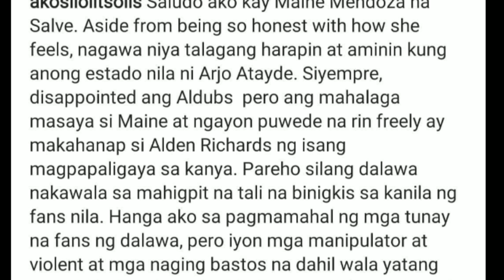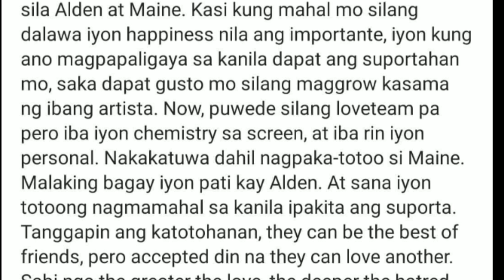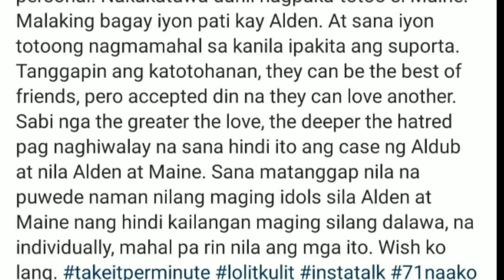Lolit Solis, Naglabas ng saloobin sa ginawang pag-amin ni Maine Mendoza.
Ano nga ba ang mabuting naidulot ng pag amin ni Maine? Alamin mismo kay Lolit Solis